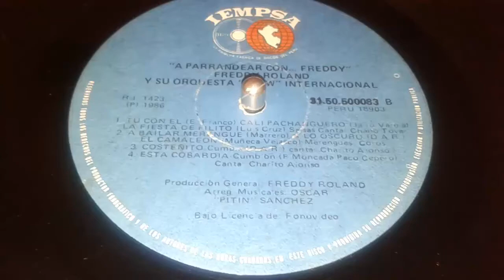fredy roland - tu con el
salsa peruana